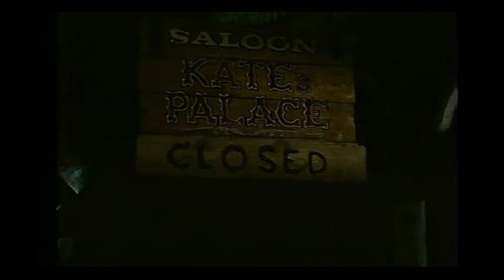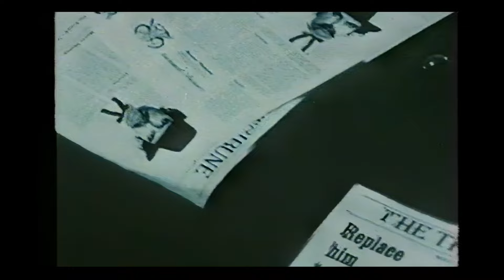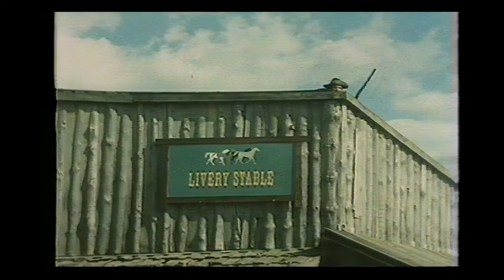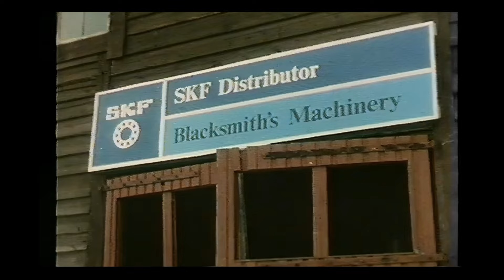SKF - The Blue Rider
Commercial film by Studio 84 for SKF. Filmed at the High Chaparral theme park in Sweden 1985.
Director: Dan Ying